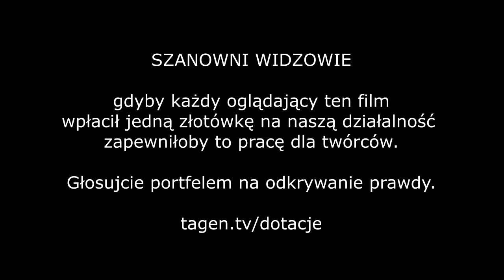Świat jest inny 0069 - Przecieram oczy by jaśniej widzieć